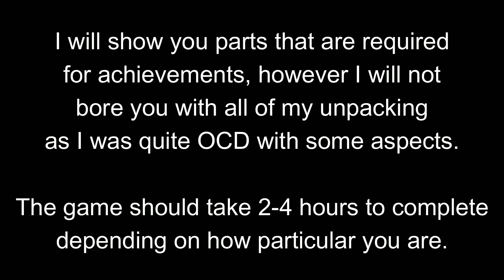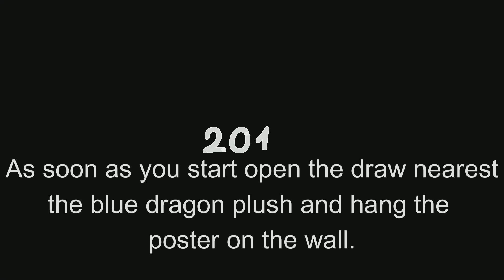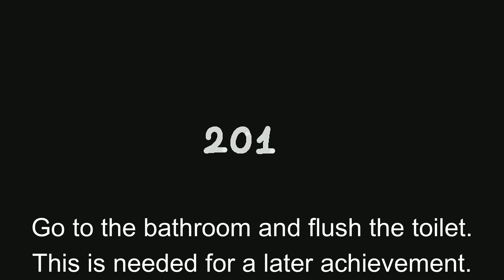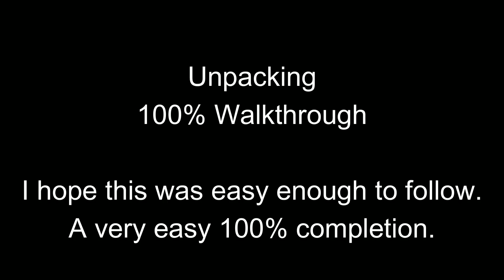UNPACKING | Full 100% Achievement Guide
100% Achievement guide for Xbox.
All achievements can be achieved in one complete playthrough.
Follow this walkthrough step by step in order to fully achieve all 25 achievements.
This was a nice easy 1000 GS.

Recorded and Edited fully by myself